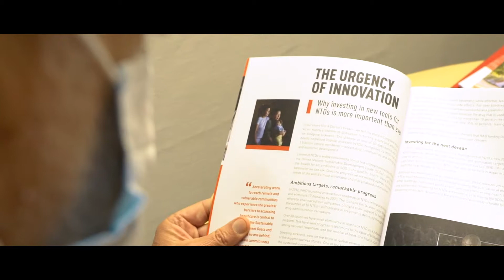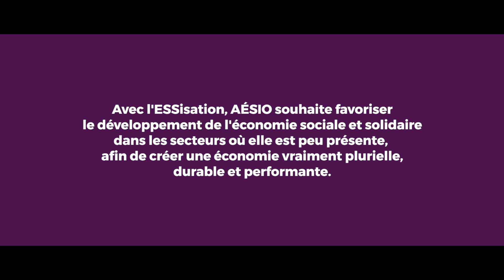L'ESSisation EN ACTION - Reportage sur DNDi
Depuis plus de 15 ans, DNDi (Drugs for Neglected Diseases initiative) développe des traitements contre les maladies tropicales négligées par l’industrie pharmaceutique. DNDi déploie un modèle alternatif et collaboratif de R&D piloté par les besoins des patients plutôt que par le profit.